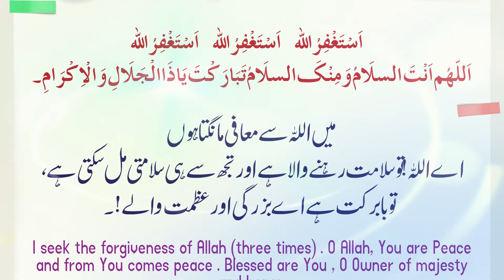Farz Namaz k Baad Ki Dua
Mufti Mustafa Aziz
Al Amin Academy Faislaabd

Jazak Allah